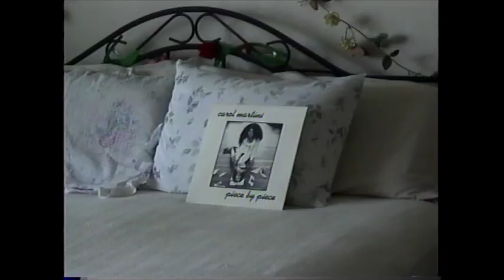Record actually comes to life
This is the strangest video you will ever see.  A vinyl record removes itself from it's album.  You will say WTF.